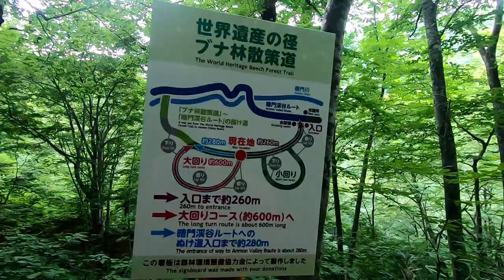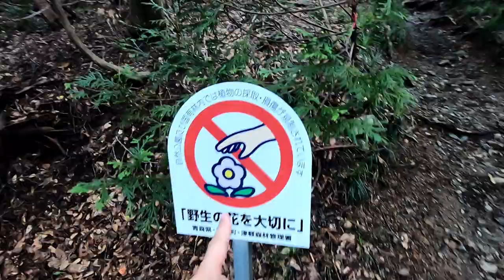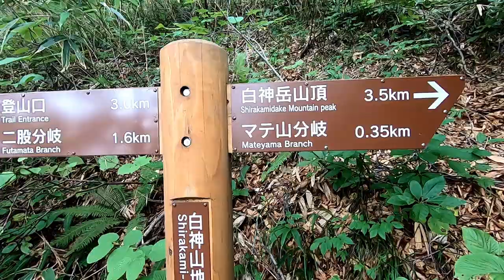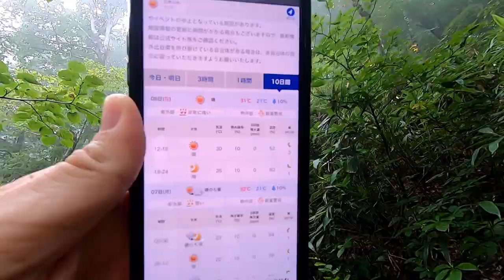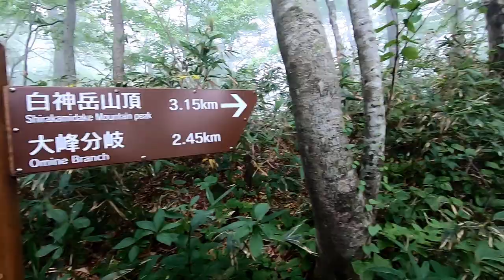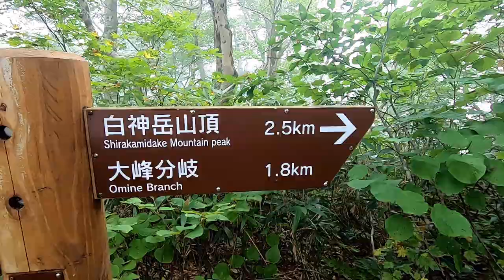白神山地 登山口から頂上まで｜Shirakami 2020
9月に白神山地の登山口から頂上までの左側のコースを案内します。
歩き過ぎたか体重が多いか、登山靴の右足が剥がれました。
白神山地の頂上から八甲田山と岩木山！
大好きな山を見たかった。